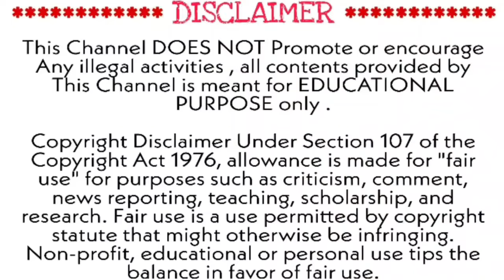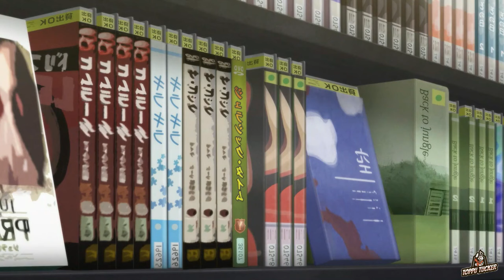Tokyo Revengers S01 E01 | Explanation in Tamil | Topputucker